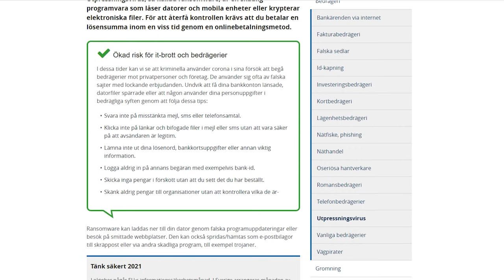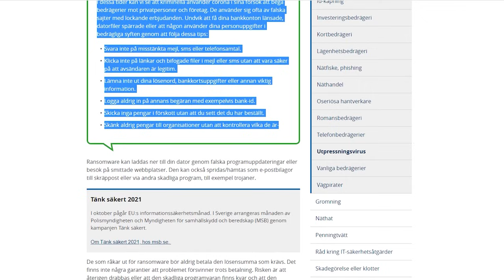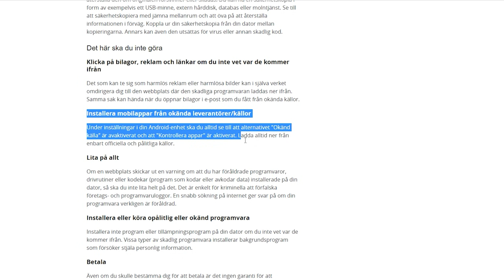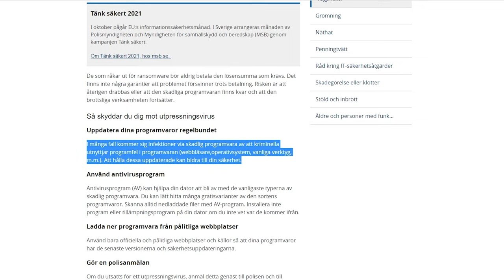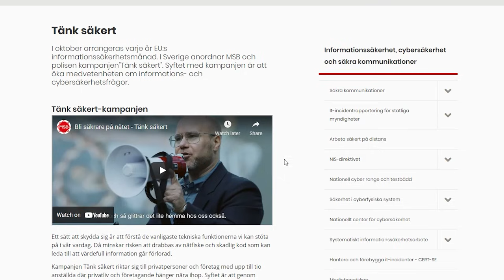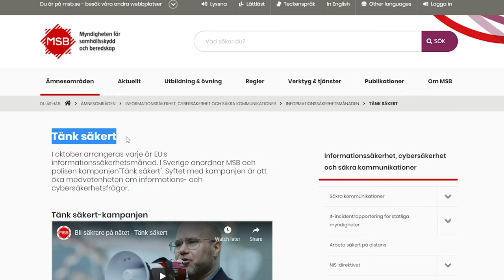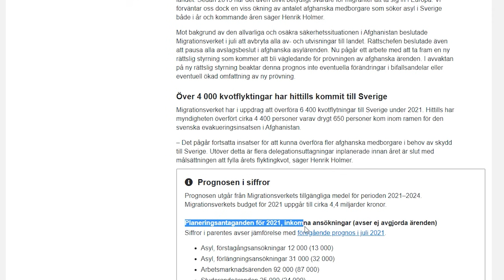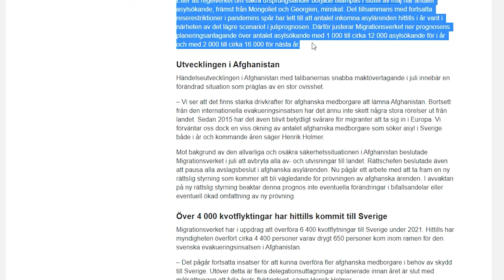News Magazine 28-10-2021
Afro-Sweden
EU

Ange